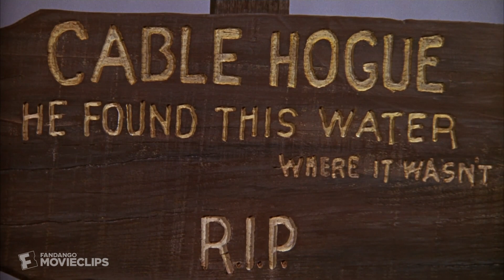The Ballad of Cable Hogue (1970) - A Funeral Sermon Scene (7/7) | Movieclips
The Ballad of Cable Hogue - A Funeral Sermon: As Cable (Jason Robards) lies dying, he asks Joshua (David Warner) to give him his funeral sermon.

FILM DESCRIPTION:
After he is abandoned in the desert without water, Cable Hogue (Jason Robards) wanders for days until he finds a supply of water in a muddy ditch. Determining that the spot is the only spring in the area, Cable decides to start a business offering water to passing stagecoaches. Aided by his new friend, Joshua (David Warner), and a prostitute named Hildy (Stella Stevens), Cable builds a successful business. However, when motorcars start to pass, Cable realizes his trade is down to its last days.

CREDITS:
Cast: Slim Pickens, Strother Martin, Jason Robards, Stella Stevens, David Warner
Director: Sam Peckinpah